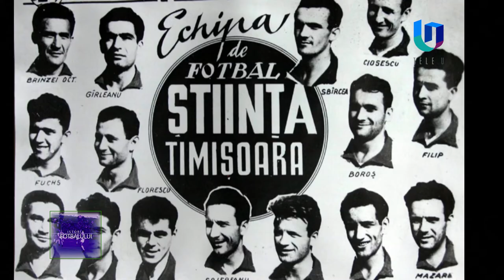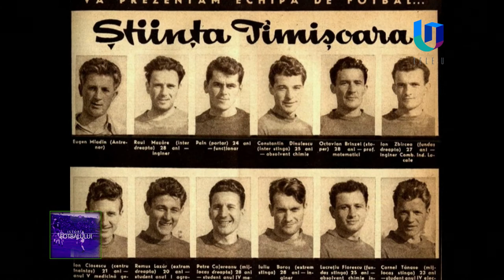TeleU: Nicolae Diminescu la ”Istoria fotbalului” (ep. 7)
Astăzi, la ”Istoria fotbalului”, invitat este Nicolae Diminescu, fost jucător în lotul lărgit al Științei (Politehnicii) din sezonul 1957/58, când echipa a cucerit prima Cupă a României.